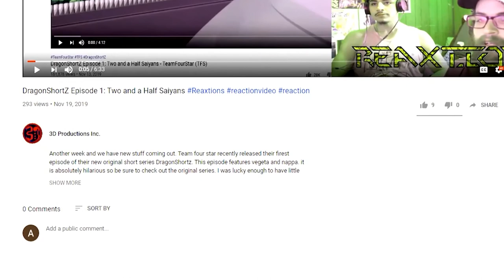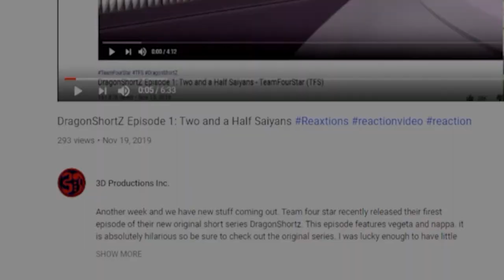NAMELESS vs KAZUYA | Battle Mode Ep. 30 ReaXtions | Axel Grave Reaction Video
Well i know Kazuya and Tekken, but honestly been thinking I might have to check out King of Fighters after seeing them featured here a few times. Thanks Battlemode for always introducing me to new things!